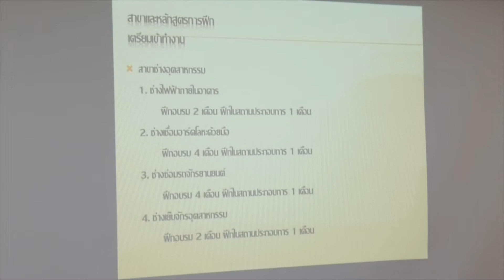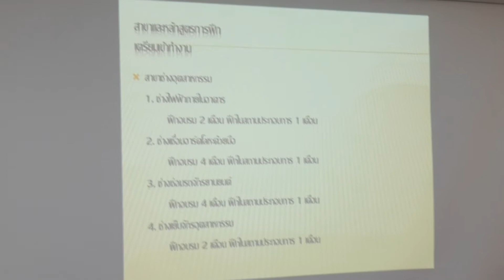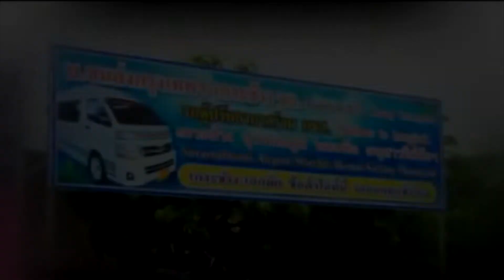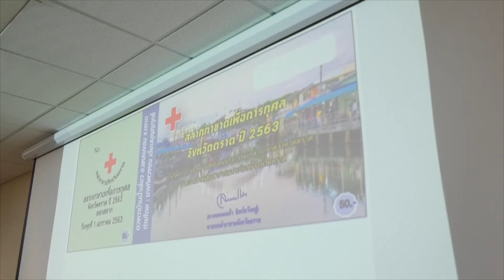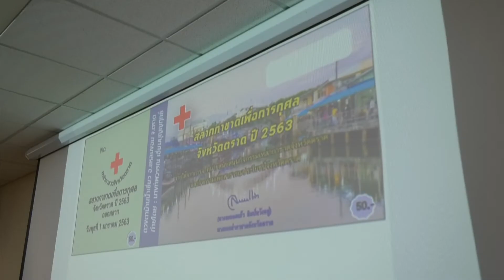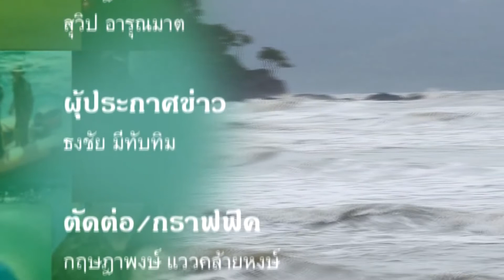ข่าวประจำวันที่ 14 พฤศจิกายน 2562